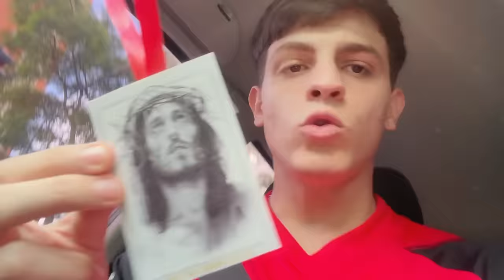TWITTER RIVER VS TWITTER RACING | VLOG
00:00 intro
01:25 camino al Monu
02:44 1er tiempo
03:03 gol Albert
03:52 gol Grizas
05:03 gol Masi
05:46 gol Masi
06:22 2do tiempo
07:05 gol Grizas
07:28 penal
08:16 post partido
12:52 final del vlog